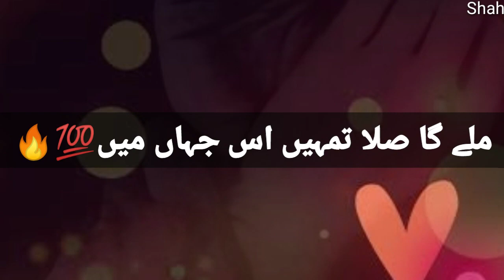maa baap ki ahmiyat | maa baap bade anmol | maa baap ka piyar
maa baap ki ahmiyat | maa baap bade anmol | maa baap ki shan
poetry videos
my art n craft videos
entertainment etc all
so guys support me